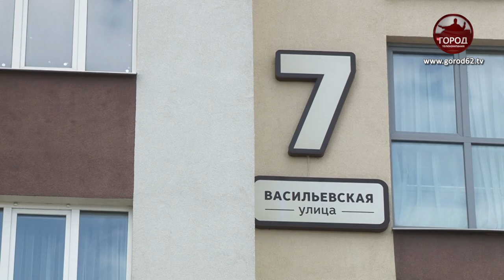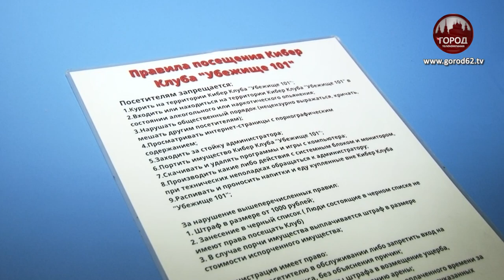ХУЛИГАНЫ ИЗ ПЕСОЧНИ